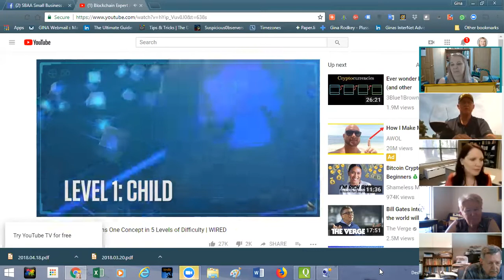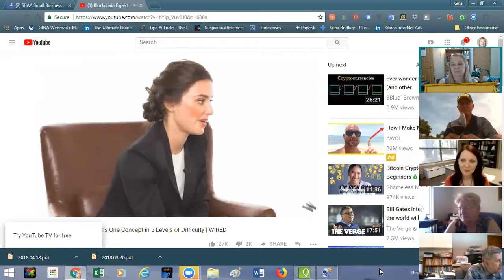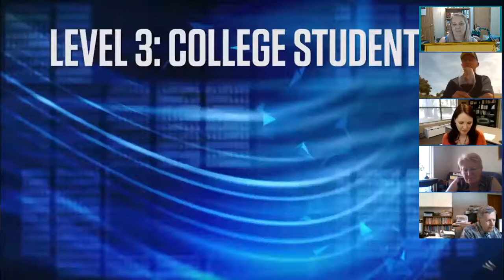05.04.18 SBAA Happy Hour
Small Business Accounting Advisors talking about Blockchain.